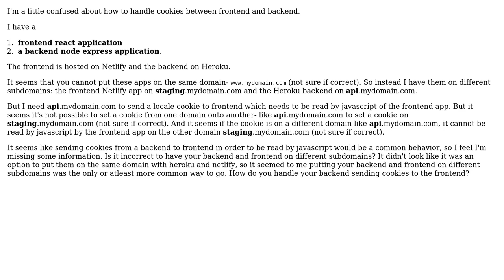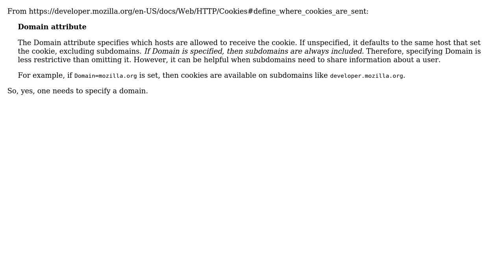How do you set cookies on frontend from the backend? (2 Solutions!!)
How do you set cookies on frontend from the backend?

With thanks & praise to God, and with thanks to the many people who have made this project possible! | Content (except music & images) licensed under CC BY-SA | Music | Images & others | With thanks to user Yola user FrustratedWithFormsDesigner user Dashiell Rose Bark-Huss and the Stack Exchange Network Trademarks are property of their respective owners. You are responsible for your own actions.